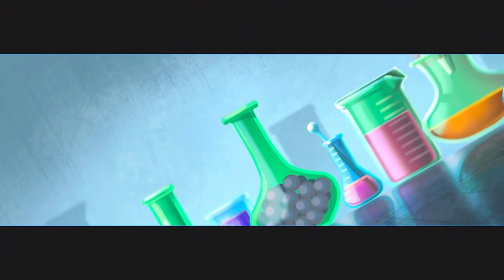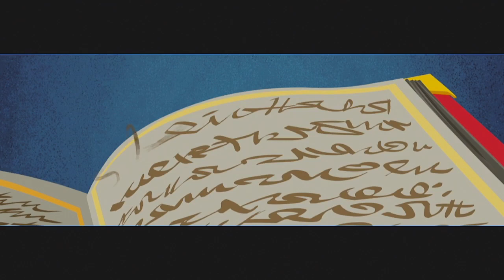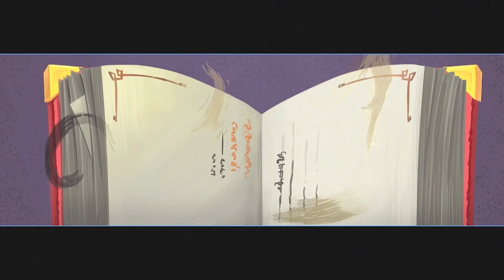Let's Play Sly Cooper: Thieves in Time #1 - Back to Old Ways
Sometimes that itch needs to be scratched, and the heist of a Feudal Japan-era dagger leads to an adventure rife with time travel before the Thievius Raccoonus goes completely blank.  Game made by Sanzaru Games and published by Sony.